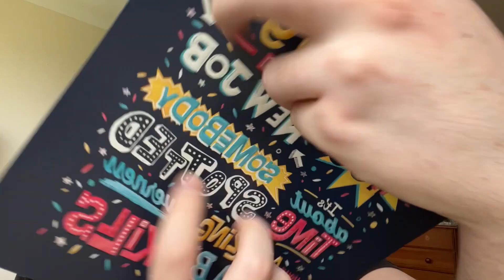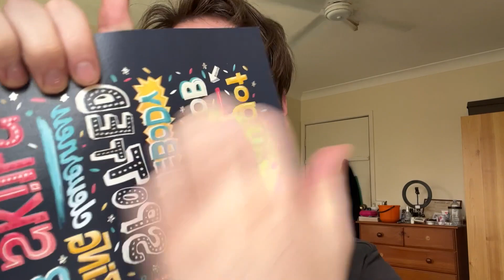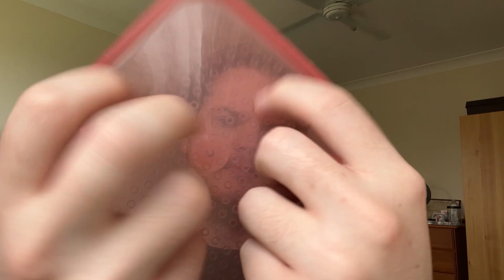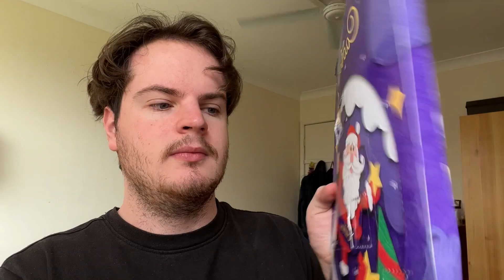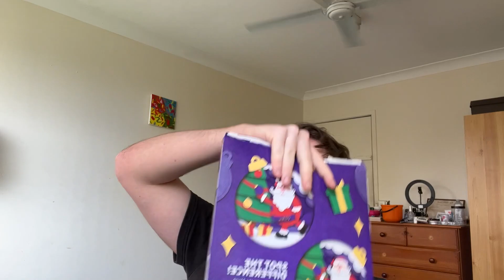Lofi Fast & Aggressive ASMR Hand sounds, Air/Wind Sounds + Build up & Tapping/scratching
Hey besties! Today's video is going to be some ASMR air/wind sounds plus ASMR build up, ASMR tapping, ASMR scratching and ASMR Hand sounds! Much love

Give back to the channel!